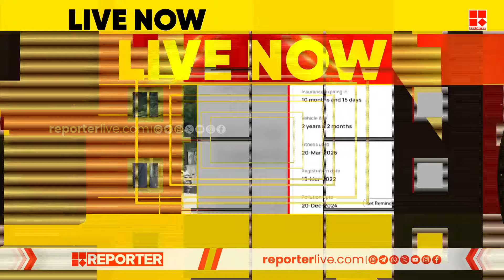2 വര്‍ഷം മുമ്പ് വാങ്ങിയ K-സ്വിഫ്റ്റ് ബസിന്റെ ചെയ്‌സ് പൊട്ടി | K-Swift | REPORTER BREAKING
2 വര്‍ഷം മുമ്പ് വാങ്ങിയ K-സ്വിഫ്റ്റ് ബസിന്റെ ചെയ്‌സ് പൊട്ടി | K-Swift | REPORTER BREAKING

With Regards
Team RBC